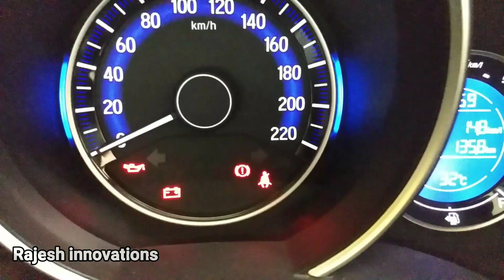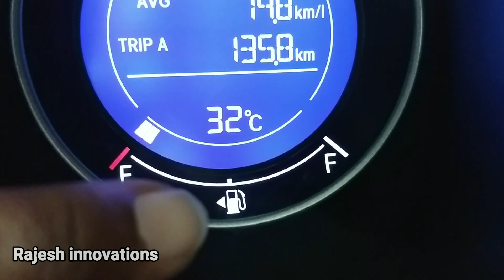காரில் எரிபொருள் நிரப்பும் பகுதி இடது பக்கமா| வலது பக்கமா|என்பதை கார் டேஷ்போர்டில் எப்படி பார்ப்பது.